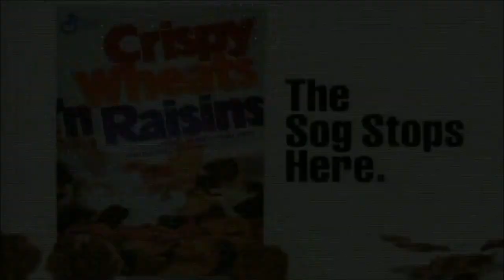Crispy Wheats 'N Raisins - Theater (1990, USA)